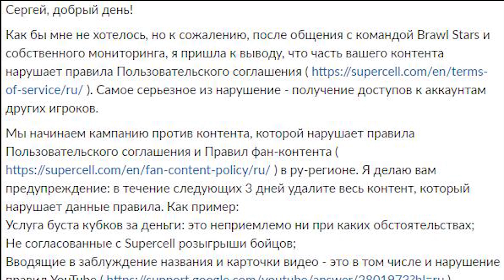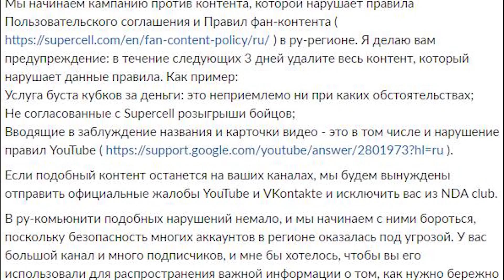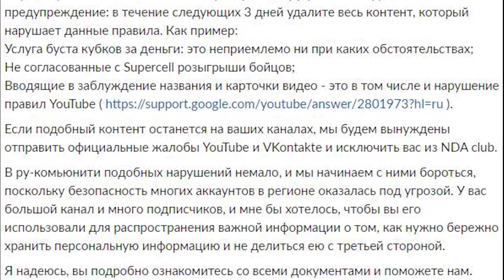БЕСПЛАТНЫЕ БРАВЛЕРЫ И СКИНЫ - БОЛЬШЕ ИХ НЕ БУДЕТ? ПЕРЕДАВАТЬ АККИ - ЗАПРЕЩЕНО! | BRAWL STARS